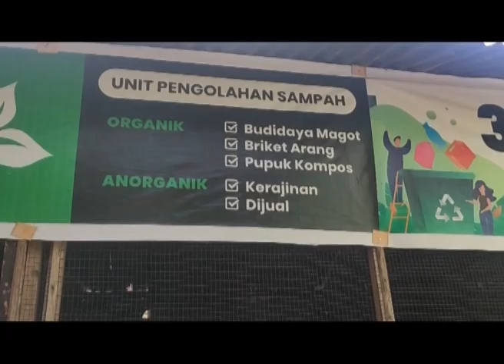DLH Mataram Dorong Sekolah Kembangkan Maggot